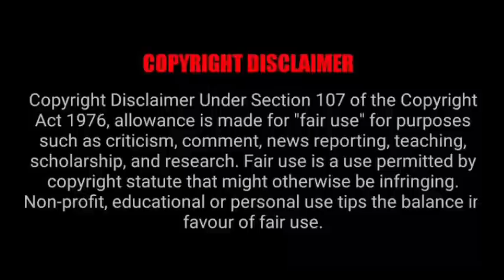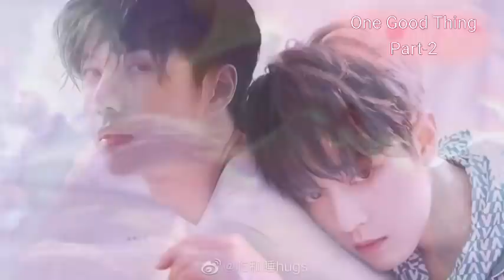One Good Thing (A Wangxian Fanfiction) Hindi Explanation Part-2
Author's name-  Yuu__chi